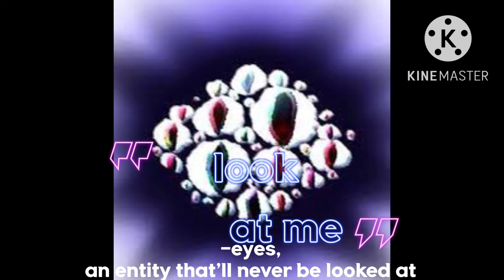roasting doors entities :D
get rekt l bozo